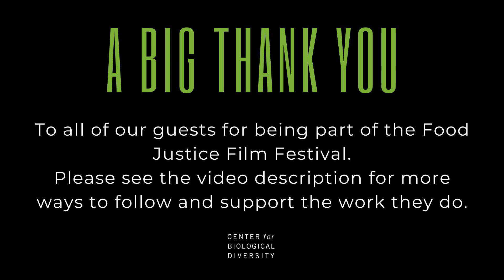Karen Washington Virtual Interview - Food Justice Film Festival 2024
The Center for Biological Diversity is celebrating its fifth annual virtual Food Justice Film Festival Oct. 24-27. This year's festival will feature four documentaries exploring environmental racism and public heath, the ongoing fight for food and farmworker rights and safety, and the links among the food, environmental, racial and social justice movements.

For this virtual interview, we are joined by Karen Washington - Food Justice Advocate, Organizer, and Co-owner and Farmer at Rise & Root Farm in Chester, New York.

More about Karen: Karen has been instrumental in fighting for food justice in her New York community for many years, as well as highlighting the systemic issues with our food system – even how we talk about it. She even coined the term “food apartheid” to bring attention to the connections between issues like systemic racism, economic injustice, and neighborhood location that directly fuel inequitable food systems.